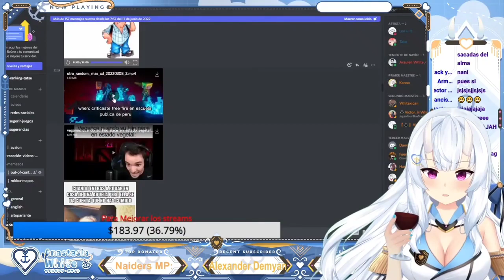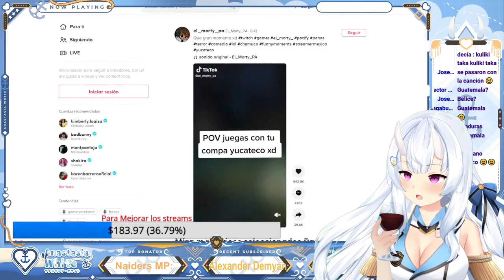Capi reacciona a:When criticas Freefire en una escuela pública de Perú xD